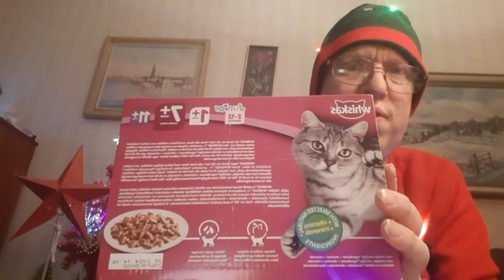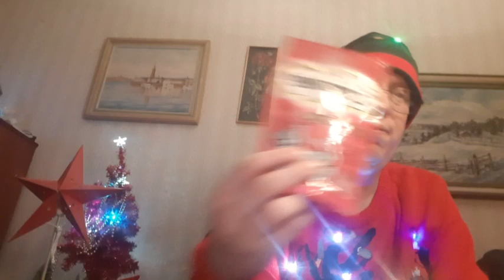Vad jag köpt till julklappar och till julklappspelet på